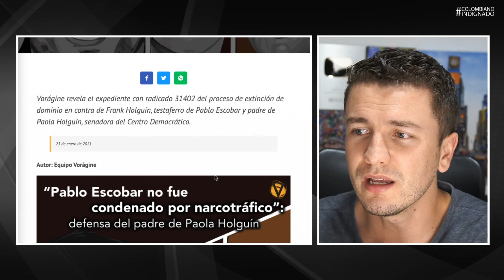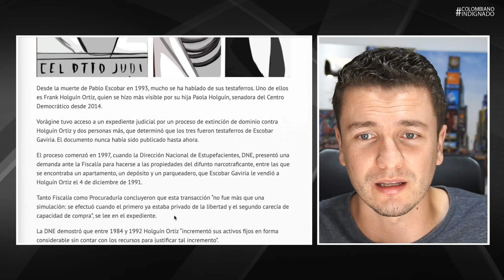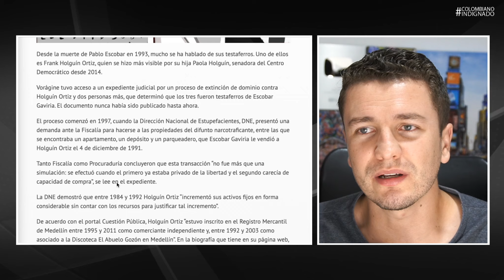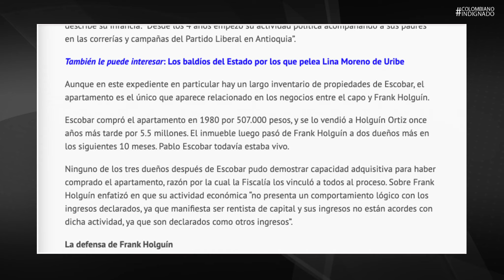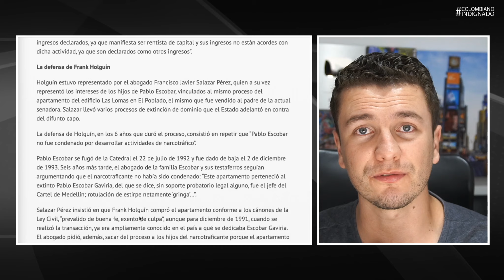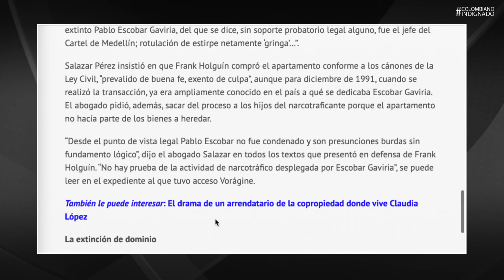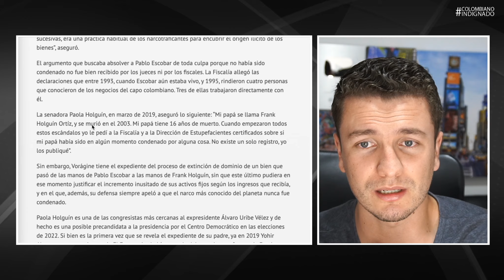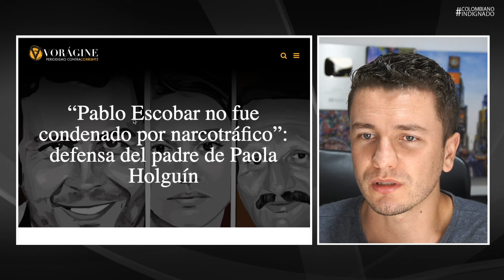¡URIBISMO OCULTA ESTE EXPEDIENTE! PAPÁ DE SENADORA PAOLA HOLGUÍN FUE TESTAFERR0 DE ESC0BAR